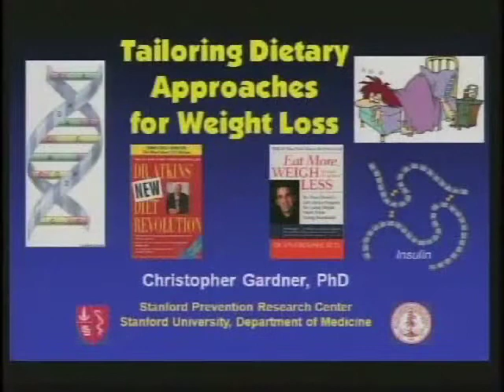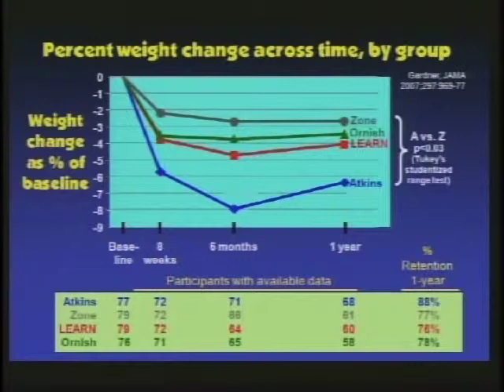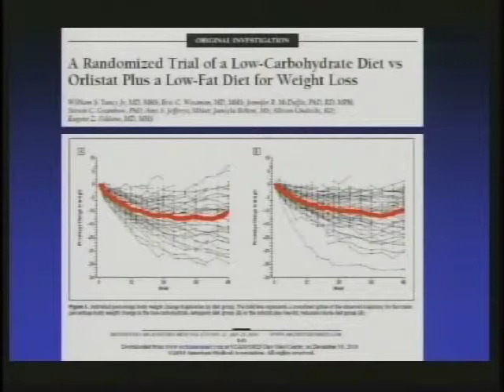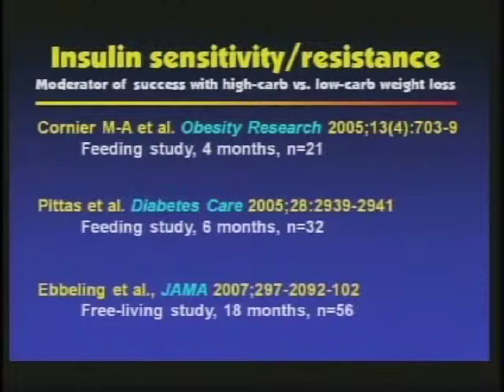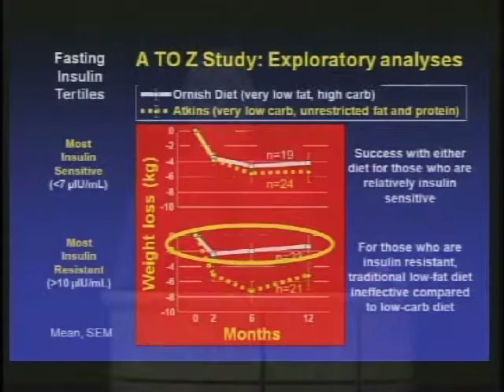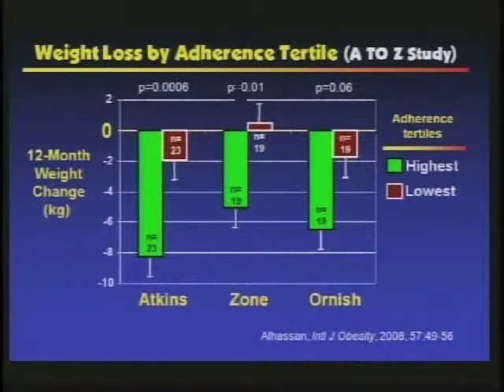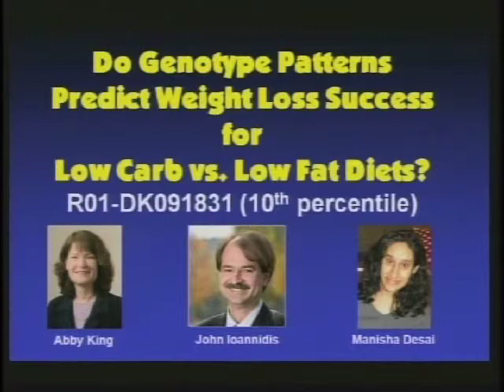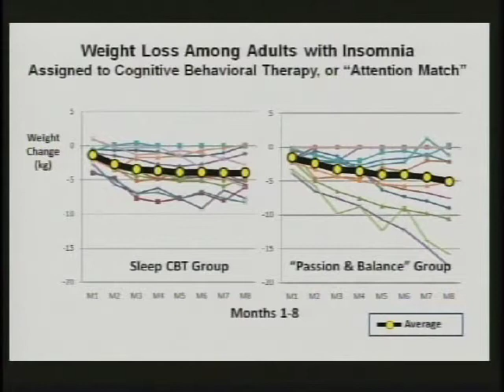Tailoring Dietary Approaches for Weight Loss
Christopher Gardner, PhD